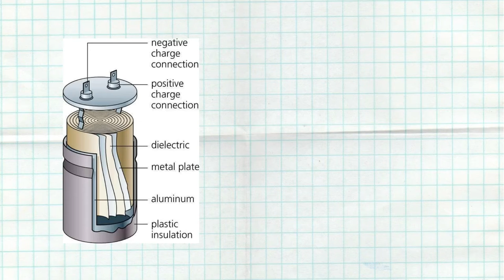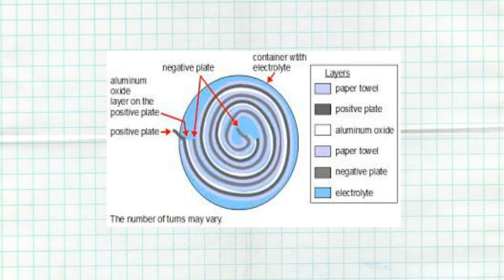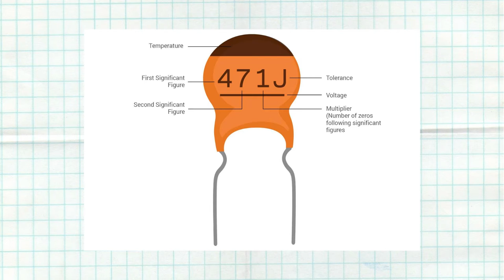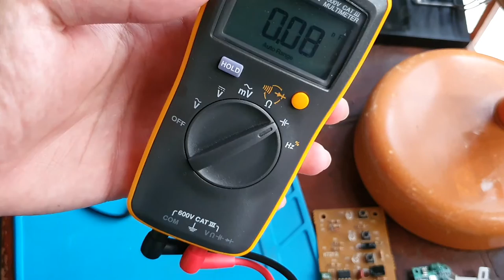Understanding Electronic Component 07: Capacitor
It's like inductor but it stores voltage in capacitance value.

0:00 Intro
0:24 Capacitor Briefing
1:01 Inside Capacitor
3:54 How to read capacitance value of Capacitor using Multimeter
6:52 End